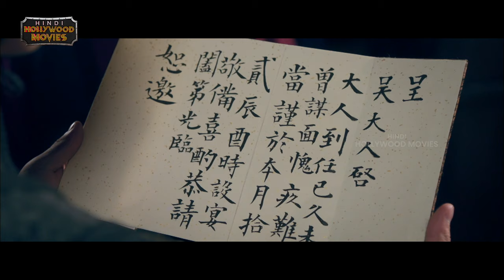The Story Of Zhanzhao Hindi Dubbed Full Movie 4K | 2023 Latest Hindi Movies | Hindi Hollywood Movies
The Story Of Zhanzhao Hindi Dubbed Full Movie 4K on Hindi Hollywood Movies. TheStoryOfZhanzhao Hindi Movie ft. He Xiang,Miao Li Biao,Wan Li. Directed By Gao Cheng Gang.

Synopsis :

Zhan Zhao is ordered by Bao Zheng to go to Anyang to handle the case, but accidentally happened Feng blacksmith death case. Qi Yong is a powerful and arrogant man who wants to recruit Zhan Zhao, but Zhan Zhao refuses